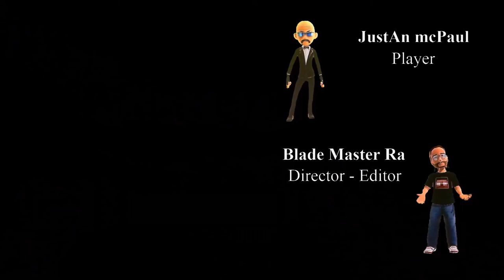Dying Light 2 Story - Ep 16 - 60 FPS Video - Blade Style Series